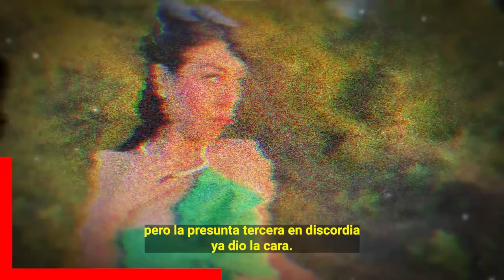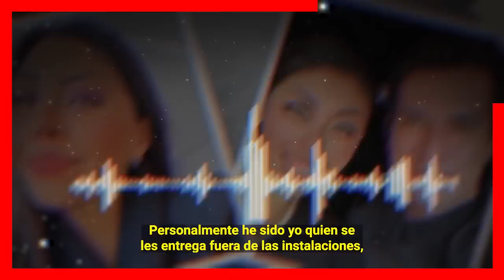🔕 Anna Paula " 𝗥𝗢𝗠𝗣𝗘 𝗘𝗟 𝗦𝗜𝗟𝗘𝗡𝗖𝗜𝗢 " Sobre Su Relación Amorosa Con Jorge Salinas😭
Supuesta amante de Jorge Salinas revela toda la verdad de su mencionado romance con el actor.

 BIENVENIDOS!!!
chismes de farandula
escandalos
De primera mano
noticias
famosos mexicanos
mexico
el gordo y la flaca
estados unidos
farandula 2021
entretenimiento
farandula mexicana
chismes de famosos 2022
ventaneando
famosos
un nuevo dia
espectaculo
Hoy